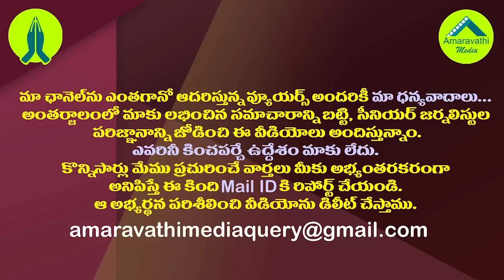జగన్ ను టార్గెట్ చేయడం వెనుక అయ్యన్న ప్లాన్ ఇదే| Ayyanna Patrudu's Strategy Behind Criticizing Jagan